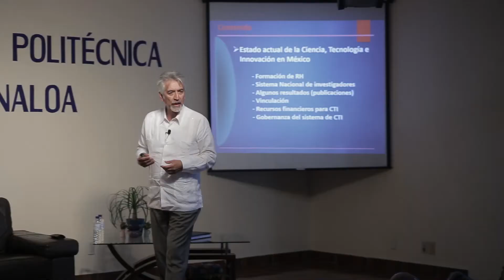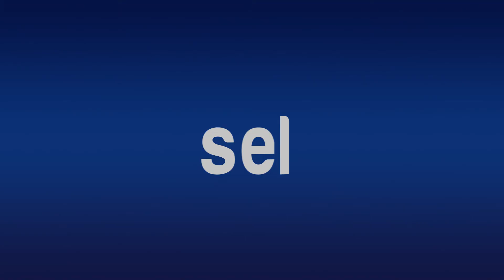Retroceso en Apoyos a la Investigación del Gobierno de AMLO